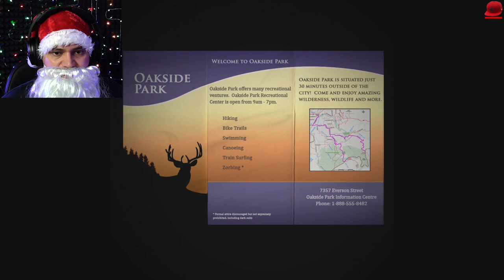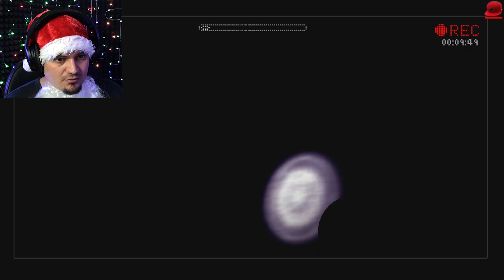🎅 SLENDER PORWAŁ KILKA RAZY MIKOŁAJA! | Slender The Arrival #03 (PL/Po Polsku)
SLENDER THE ARRIVAL - PL/Po Polsku - Let's Play (PL/Po Polsku) - WYSOKOGŁOWY POLIZANY CZŁOWIEK
Let's Play Slender The Arrival - PL/Po Polsku - Indie Horror Gameplay Playthrough

MUZYKA:
▶Horror Outro Music: